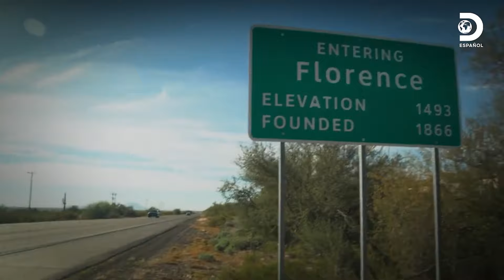Actividad paranormal violenta en una casa en Arizona | Expedientes Paranormales | Discovery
El detective de homicidios retirado Steve DiSchiavi llega a la casa de Shanna para conocer más acerca de los sucesos paranormales que suceden allí ExpedientesParanormales 👻😨